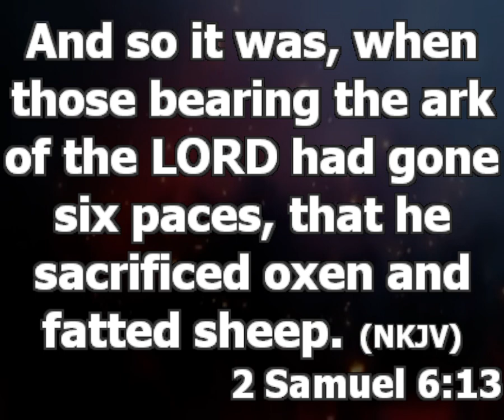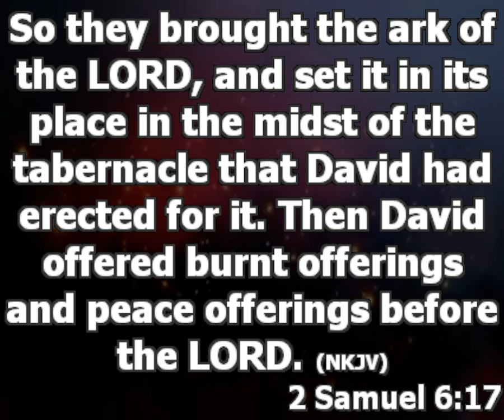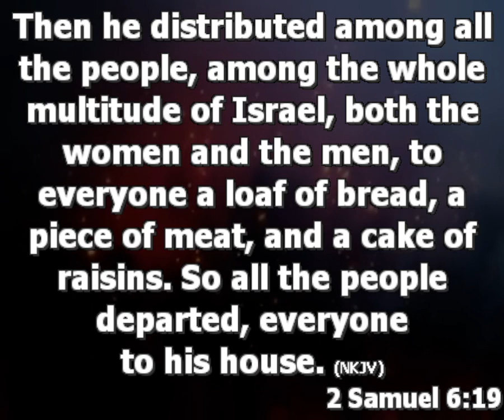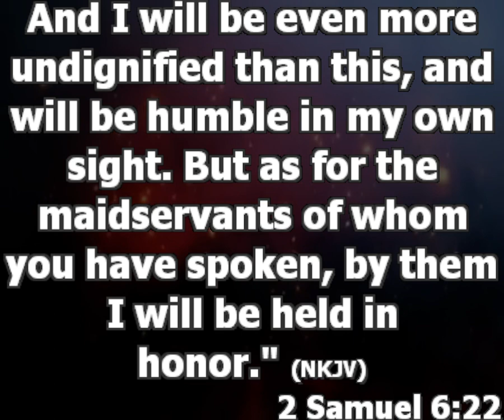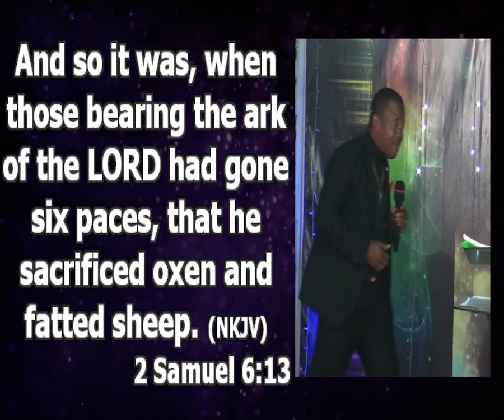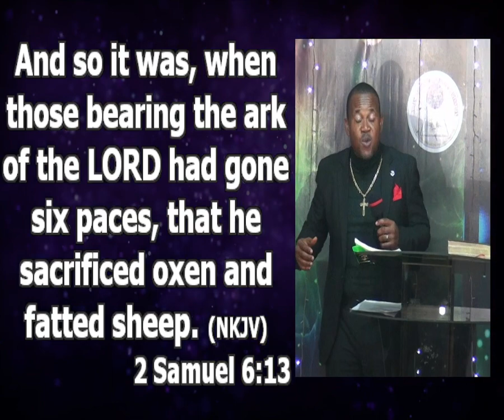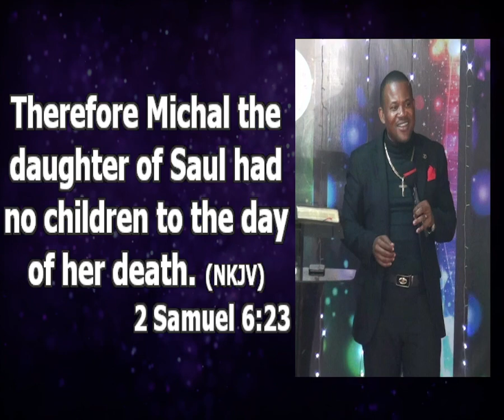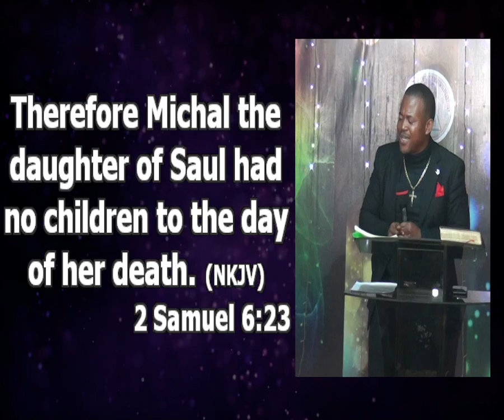The Importance and Power Of Thanksgiving - Pastor Princewill Afolabi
At the Thanksgiving service of Peaktech and cherry-G consult, Pastor Princewill Taught on the importance of praise, using David as a reference point. With Scriptural passage 2 Samuel 6:13-23